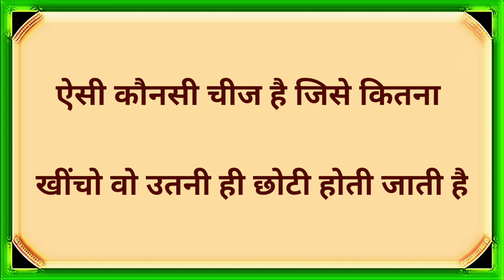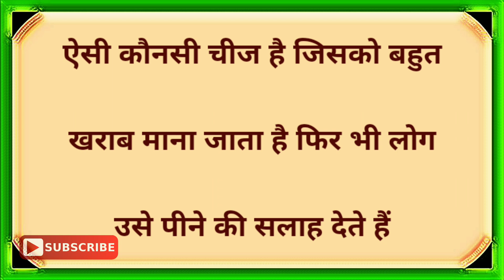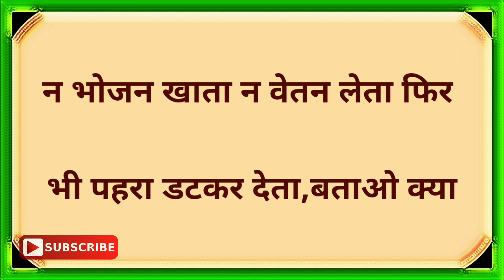99.99% लोग इन पहेली का जवाब नहीं जानते||Hindi Paheli||Dk717||Hindi Paheliyan